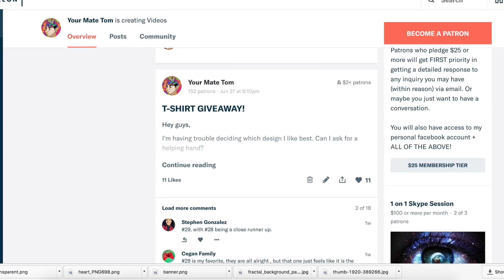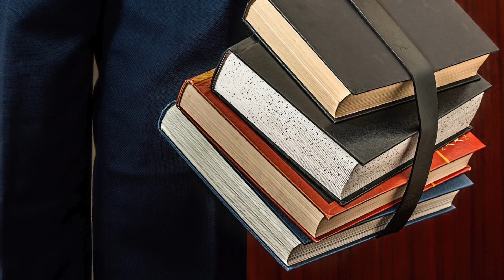PSYCHEDELICS WON'T SAVE YOU!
Psychedelics won't save you. We must be willing to do the inner work and INTEGRATE the psychedelic experience!

Psychedelics are exploding in popularity and for good reason. But I can't help but notice the over-reliance people have using psychedelic drugs such as Ayahuasca, Shrooms, LSD & San Pedro. These tools are amazing but aren't to be taken lightly, as they can be more dangerous than you may think, especially when not prepared. This is something that not many people talk about, so I thought I'd bite the bullet and do it.